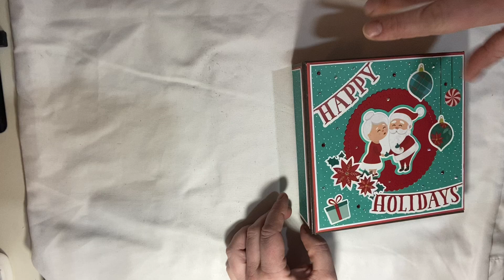Photoplay not a creature was stirring mini album tutorial link in description